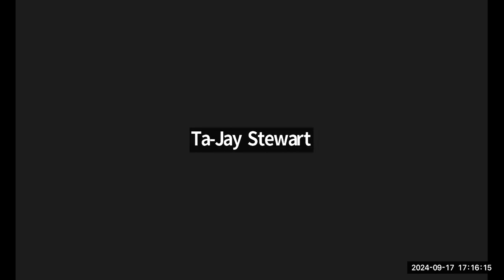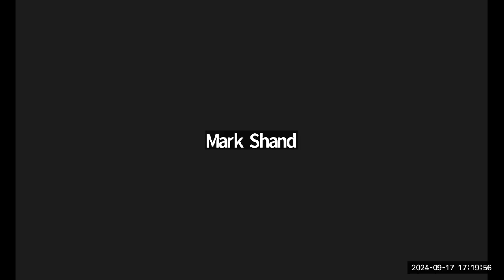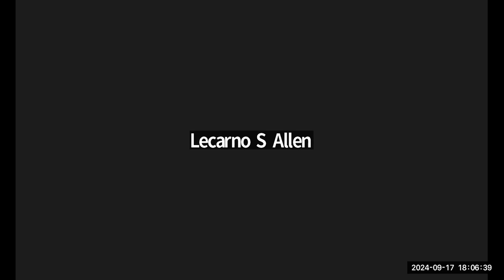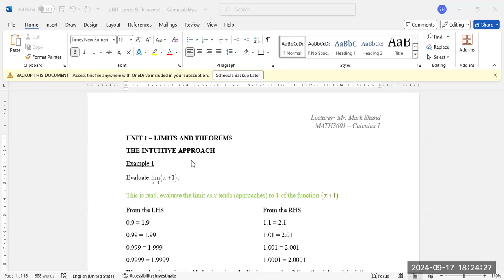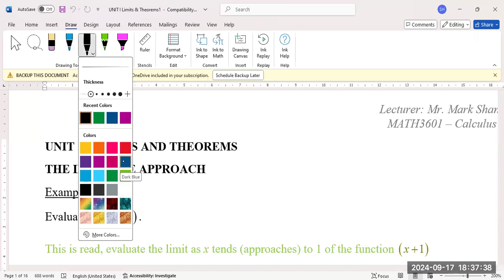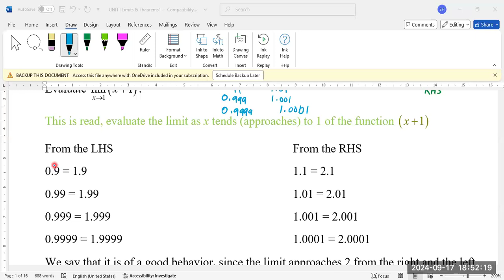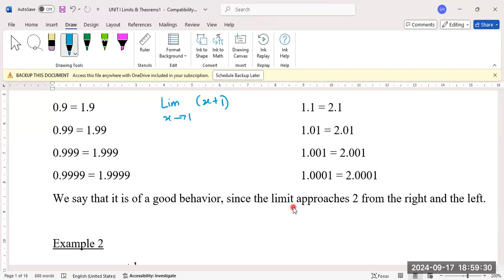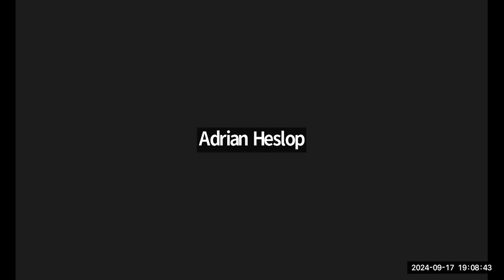MATH3601 Calculus 1 Semester 1, 2025